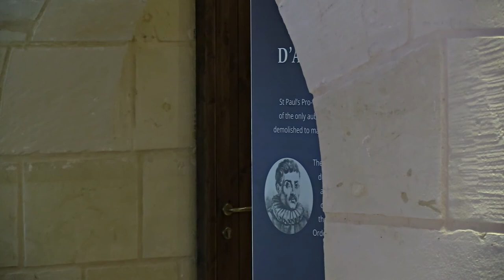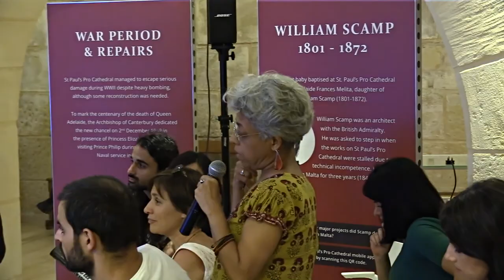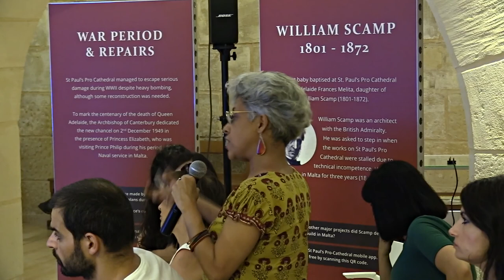MMLF 2019: Is Universality a Myth? The Case for Literature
Antoine Cassar, Eric Ngalle Charles, Habib Tengour (through Nadia Mifsud's translation) and Loranne Vella discussed the issue of universality in literature. David Aloisio moderated at The Undercroft in Valletta.

Filming by Daniel Bezzina.